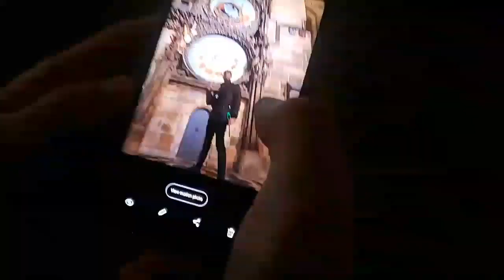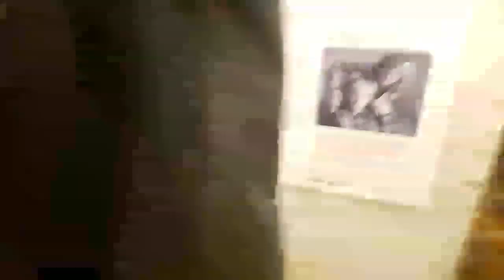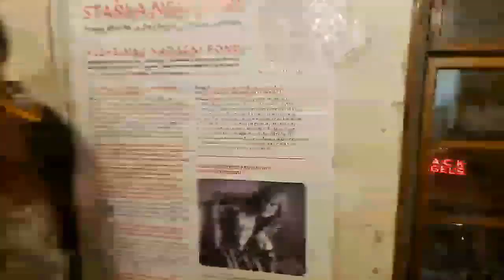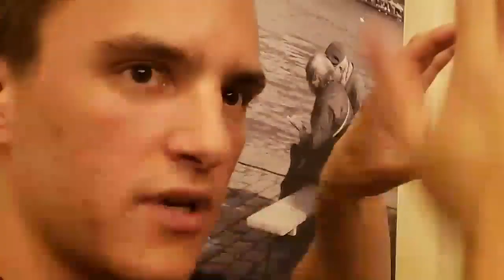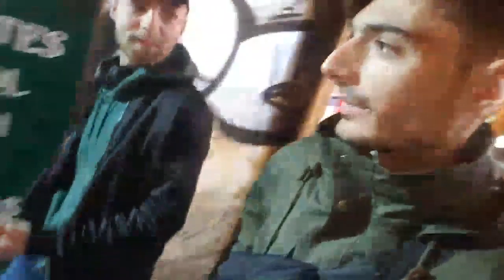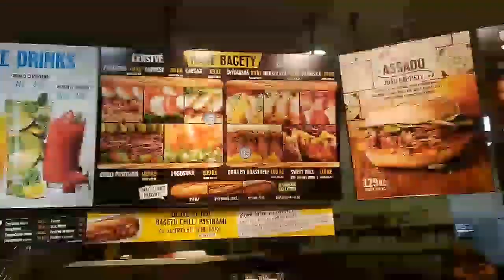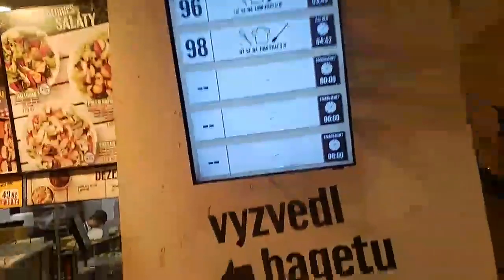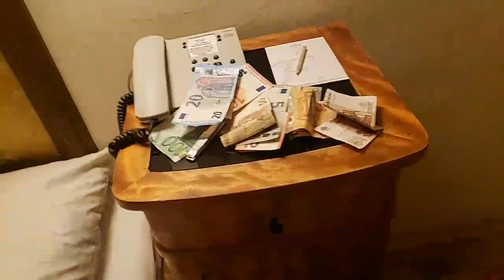PRAGUE, CZECH REPUBLIC | ICE POSEIDON [2/10/2019] [2/2 VOD]